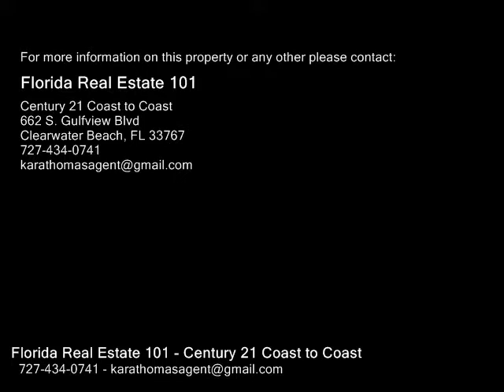735 2ND ST N, SAFETY HARBOR FL 34695 - Real Estate - For Sale -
735 2ND ST N, SAFETY HARBOR FL 34695  Real Estate  For Sale   If walls could talkthis charming Arts and Crafts bungalow, built in 1900, would have a lot to say.  The interior is a testament to both history and modern Craftsman design, with light airy rooms, lots of windows, natural organic style wood floors, ceiling beams and brick accents that are both stylish yet simple.  With 1,538 square feet spread among three bedrooms, a bonus room in the back that could be a fourth bedroom and an antechamber entryway, there is plenty of room to spread out.  The arts and crafts vibe of the community is underscored by the colorful, playful and vibrant exteriors on several area homes like this one.  If walls could talkthis charming Arts and Crafts bungalow, built in 1900, would have a lot to say. The interior is a testament to both history and modern Craftsman design, with light airy rooms, lots of windows, natural organic style wood floors and brick accents that are both stylish yet simple. With 1,538 square feet spread among three bedrooms, a bonus room in the back that could be a fourth bedroom and an antechamber entryway, there is plenty of room to spread out. The arts and crafts vibe of the community is underscored by the colorful, playful and vibrant exteriors on several area homes like this one. Located in the ten block storied and quaint downtown area of Safety Harbor  a great place to live and play where art galleries, boutiques, museums, restaurants and nightlife are all just a short walk away.

Florida Real Estate 101
Century 21 Coast to Coast